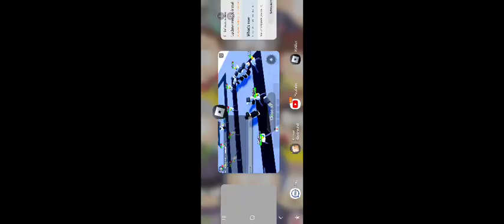Playing skibidi tower ( definitely gonna make a part 2)